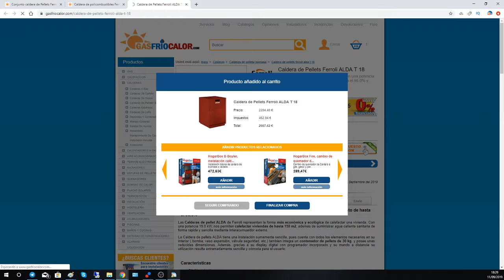🥇DESCUENTO CALDERAS DE BIOMASA FERROLI | Mejor PRECIO Online✔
🥇CUPÓN DESCUENTO CALDERAS DE BIOMASA FERROLI | Mejor PRECIO Online✔ Todos los modelos

✅Cupón; BIOFERROLI3